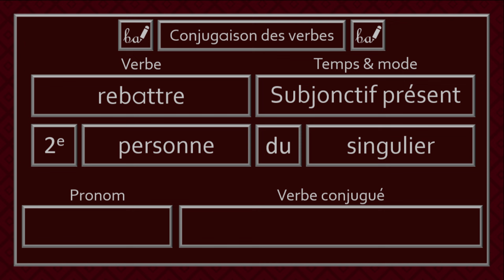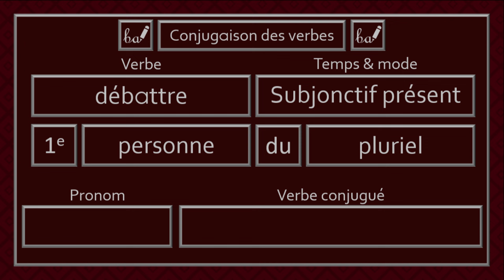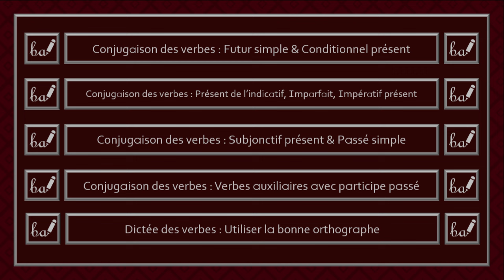Activité pratique - Conjugaison des verbes du 3e groupe (Partie 7, Niveau 3)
Bienvenue à l'activité pratique de la conjugaison des verbes de la septième partie du troisième groupe. Dans cette activité, les verbes devront être conjugués au subjonctif présent ou au passé simple. Il est à noter que je cite seulement le pronom «il» ou «ils» dans le but d'alléger la récitation des réponses.